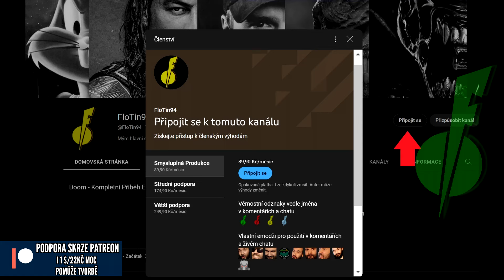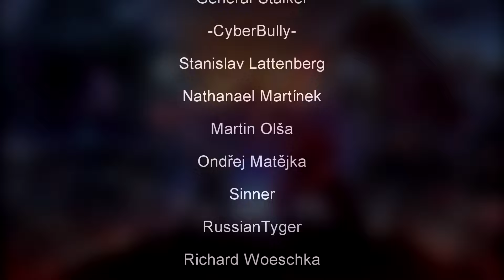Mohl Betruger znát Pierce díky peklu??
Peklo je jen jedno. Doom Teorie
NEZÁVISLOST TVORBY (I 1 Dolar se počítá)
STEAM - FloTin94
PSN - FloTin94